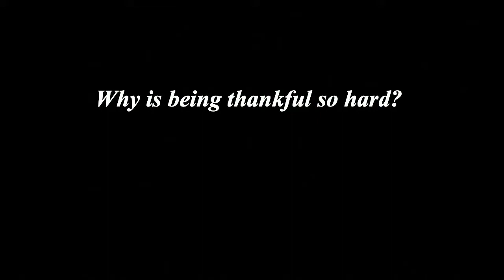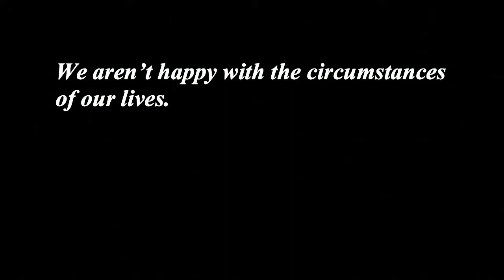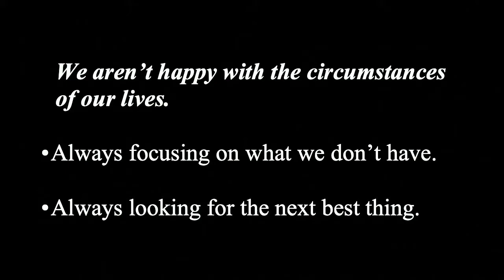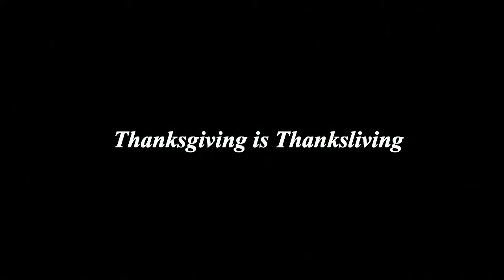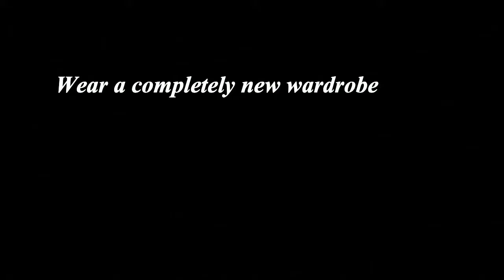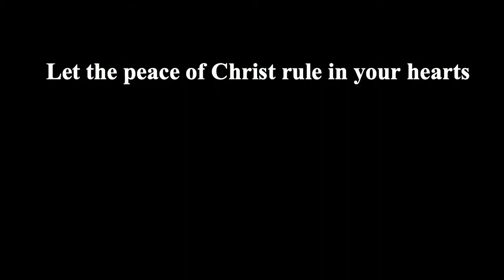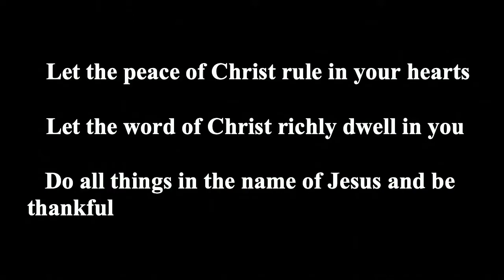Giving Thanks - Colossians 3:17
Michael Kirby, Senior Pastor - 11-17-19
Why is being thankful so hard?
Thanksgiving is Thanksliving.